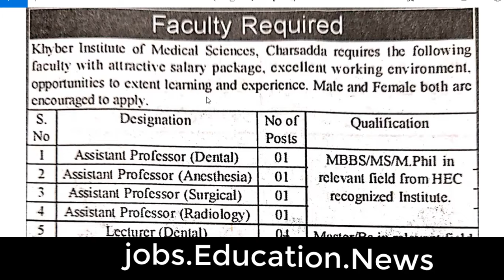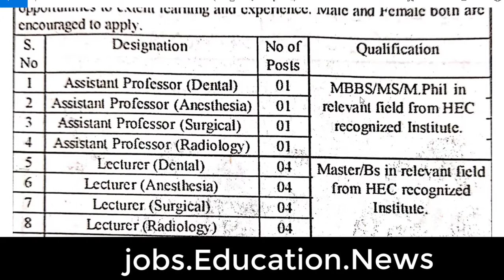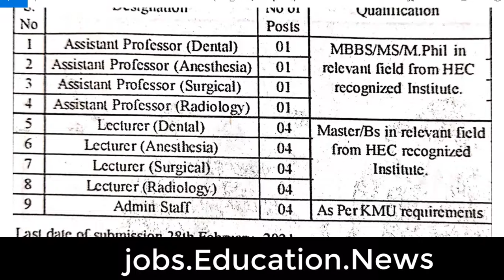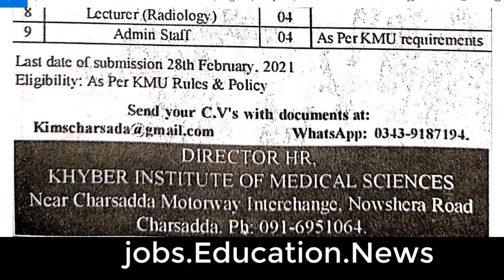Charsada Hospital jobs